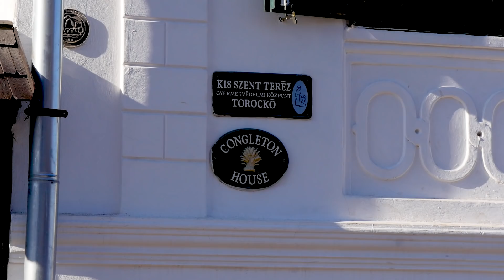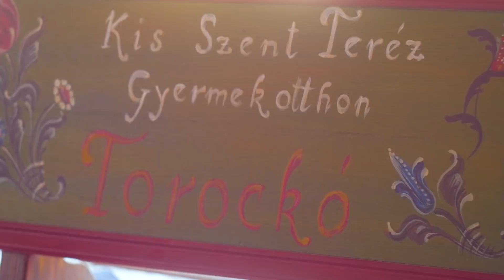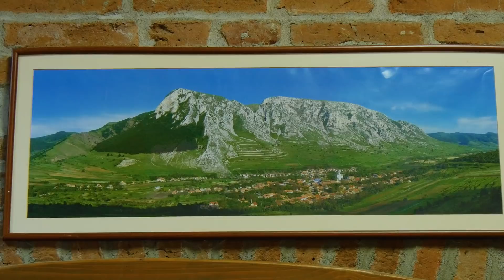Ünnepeltek december elsején Torockón is – csak mást, és másképp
Az otthonosság, a meghittség, a segítő kezek ünnepe zajlott a Kis Szent Teréz Gyermekotthonban.